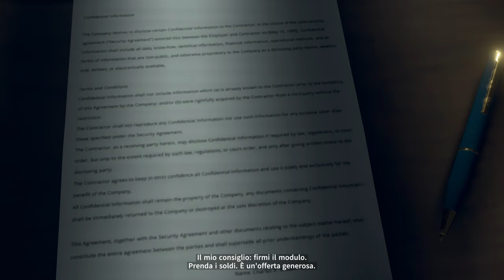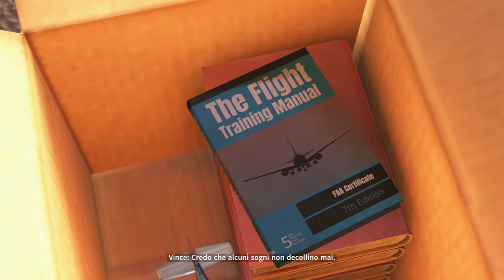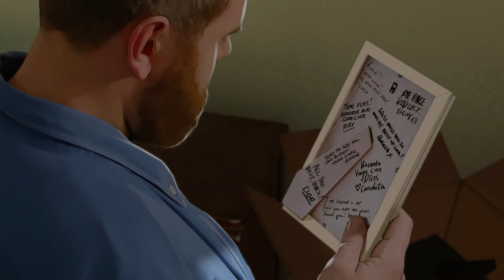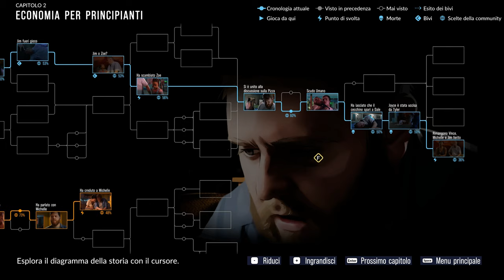IRREVERSIBILE | CAPITOLO 2 | AS DUSK FALLS GAMEPLAY WALKTHROUGH ITA [4K ULTRA HD]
Gameplay Walkthrough di As Dusk Falls completamente doppiato in italiano!
Parte 2 con il Capitolo 2 (Chapter 2): Economia per Principianti.

‎As Dusk Falls‎‎ è un video‎‎gioco di avventura‎‎ narrativa del 2022 sviluppato da ‎‎Interior Night‎‎ e pubblicato da ‎‎Xbox Game Studios‎‎. È stato rilasciato per ‎‎Windows‎‎, ‎‎Xbox One‎‎ e ‎‎Xbox Series X|S‎‎ il 19 luglio 2022.‎

As Dusk Falls è una storia drammatica originale e interattiva, sviluppata da Interior Night, che esplora le vite intrecciate di due famiglie nel corso di trent'anni. La narrazione prende avvio nel 1998 con un furto con scasso fallito in una piccola città dell'Arizona, e le scelte che compirai avranno un notevole impatto sulle vite dei personaggi in questa vicenda spietata di tradimento, sacrificio e forza interiore.

▶ Capitoli:
00:00 | Introduzione a As Dusk Falls
01:24 | Capitolo 2: Economia per Principianti
53:36 | Conclusione e Risultati del Capitolo 2